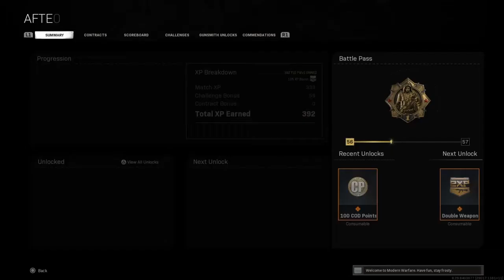Warzone deep run 13*